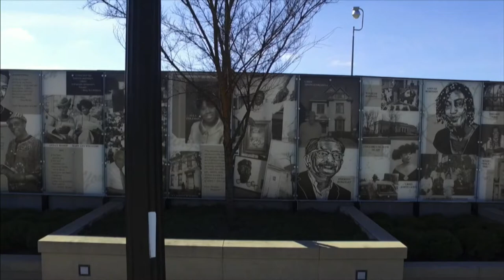Let Your Legacy Sing On | Krate Digga | TEDxKingLincolnBronzeville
Every corner of the Earth has a song. That song consists of decades, generations, or often centuries of its community's contributions on grand & minute scales. As the faces of the residents and facades of the buildings change, these songs must continue on. Let's hear the King-Lincoln District's song and see how you can add your voice to the song of your community. Krate Digga has over 20 years under his belt as a professional DJ. These two decades have allowed Krate to successfully move beyond the scope of solely DJing into the realms of producing, arranging, composing, teaching, mentoring, and executive producing a documentary. Schooled in turntablism while an undergrad at Kentucky State University, Krate Digga went on to form the Most Wanted Crew in 1997. DJ Krate Digga is co-founder of The Mighty SoundChampz Crew (Columbus, 2001) and was also a founding member of The Usual Suspects DJ Crew (Columbus, 2006). Flexing his trademark musicality as a DJ, Krate Digga is a performer with Watu Utungo, The Free Agents, S.P.I.R.I.T., and others. This talk was given at a TEDx event using the TED conference format but independently organized by a local community.